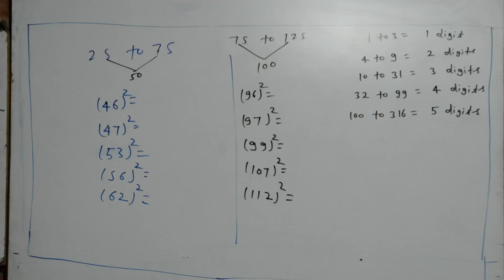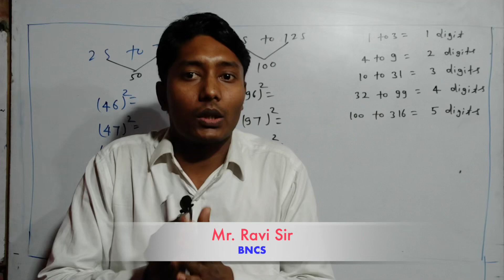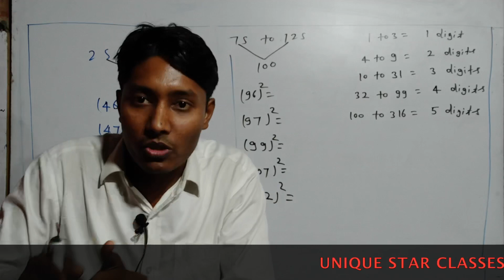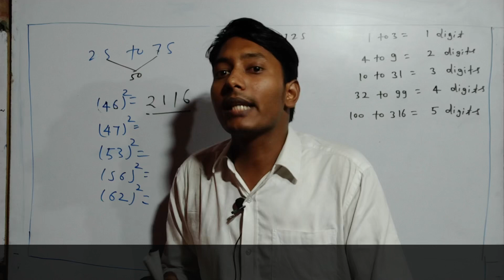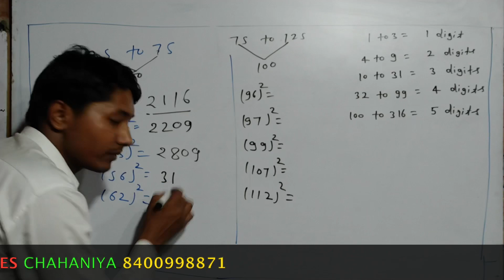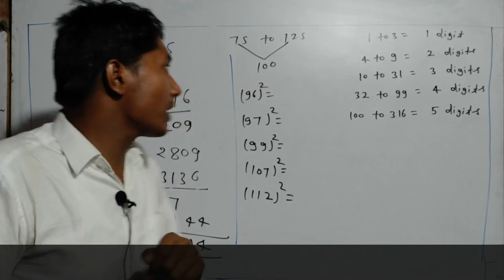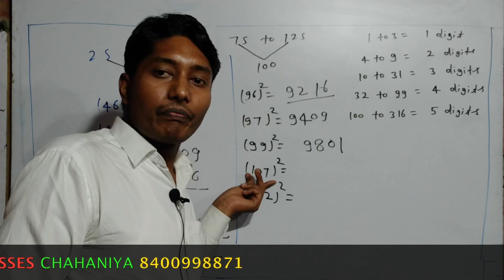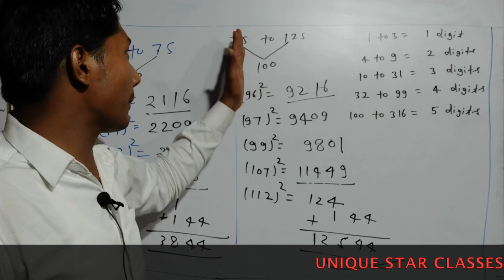Squre by trick part 1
You can get square of any number in 1 second .